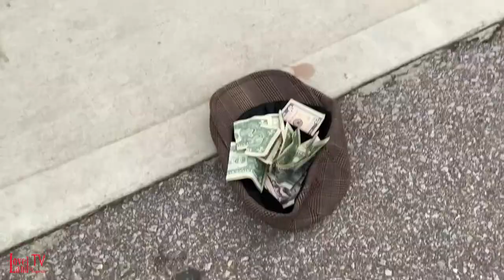Cincinnati River Rats Band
The Cincinnati River Rats Band entertained by marching in the parade and if that wasn't fun enough they stayed to play a concert along the Loveland Bike Trail.